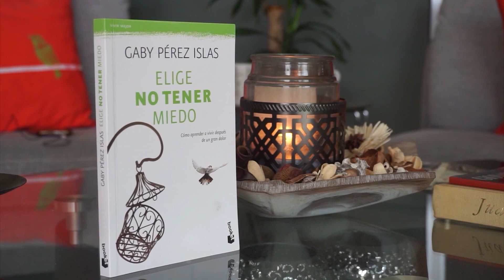¿Decirle la verdad a los niños? | Gaby Tanatóloga | Tanatotip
Me han hecho esta pregunta en consulta y en redes sociales muchas veces y con el Tanatotip de hoy, quiero dar una vez más mi respuesta y postura con respecto a decirle la verdad a los niños cuando la familia está viviendo un duelo.

Conferencia Guadalajara
Cómo Curar un Corazón Roto
Una conferencia dirigida a recuperar el rumbo y la esperanza.

¡Conferencias completas y Diplomado en Tanatología!

// Mis libros
Convénceme de vivir

Elige no tener miedo

Viajar por la vida

La niña a la que se le vino el mundo encima